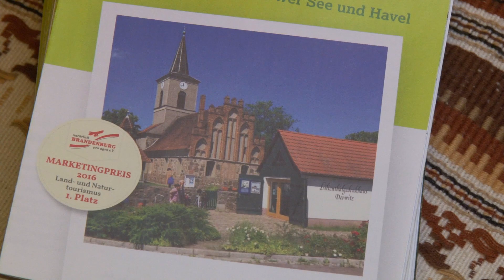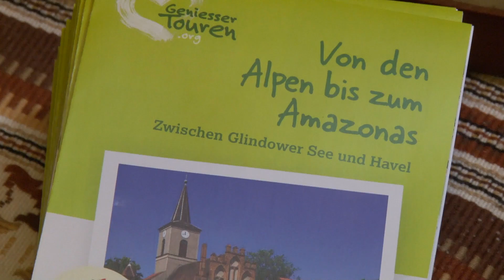Von den Glindower Alpen bis zum Amazonas der Mark - GenießerTour Potsdam-Mittelmark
Genießen mit allen Sinnen – das verspricht der Landkreis Potsdam-Mittelmark in kleinen Heften, in denen mittlerweile zehn Genießertouren übersichtlich zusammengefasst sind. Auch die neueste Tour verspricht Spannung.